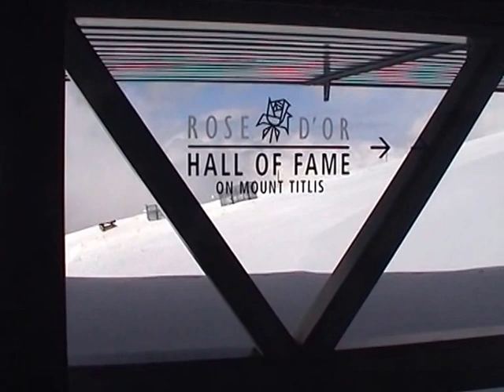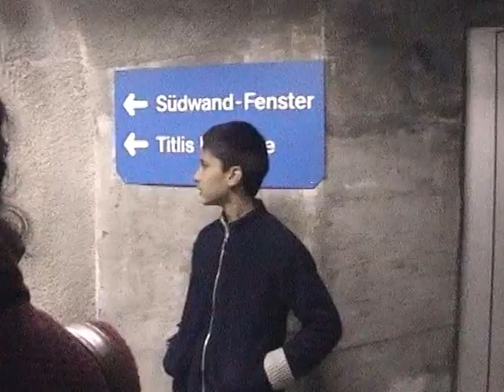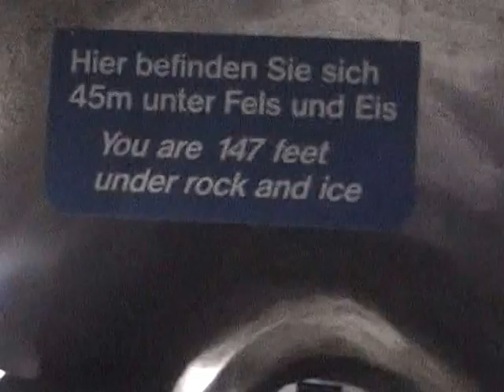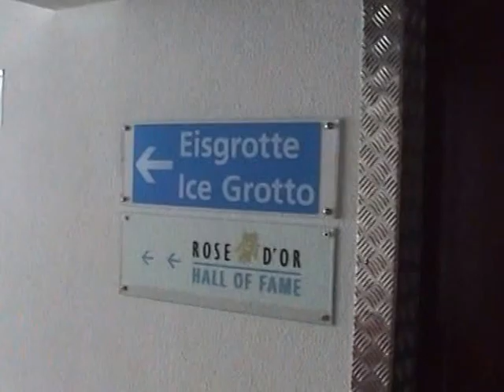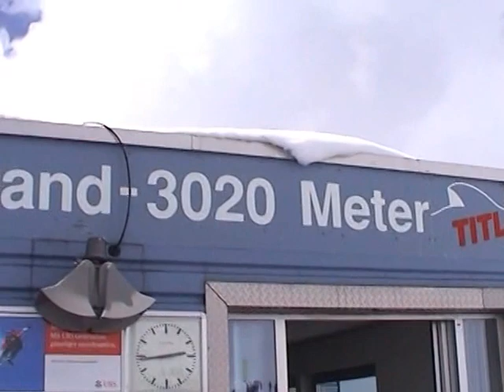FUN AT MUNICH ...PART 4...FLORENCE MILANO LUZERN ENGELBERG TITLIS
ENJOY VISIT TO BAVARIAN BEAUTY..MUNICH ...PART 4...FLORENCE MILANO LUZERN ENGELBERG TITLIS